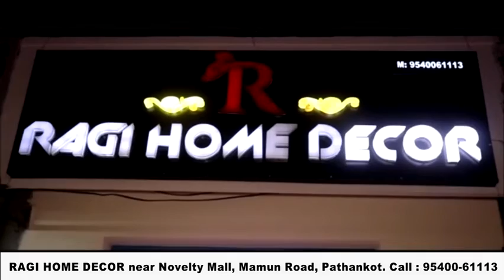काला राम बना लोगों के लिए मसीहा, नहर में डूब रहे युवकों की बचाई जान